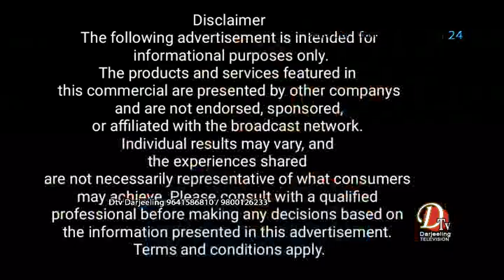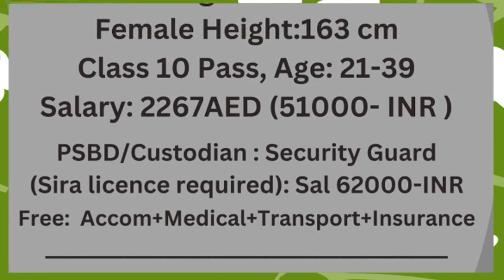रोटरी क्लब अफ दार्जीलिङले शुक्रबार दार्जीलिङका विद्यार्थीहरूसँग चाडपर्व मनायो।